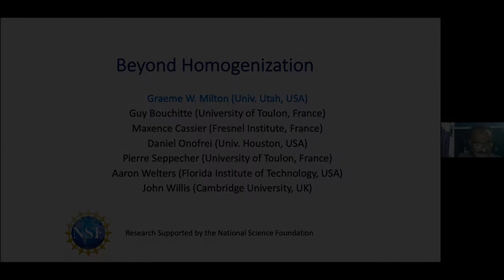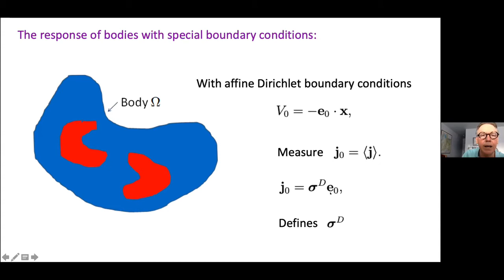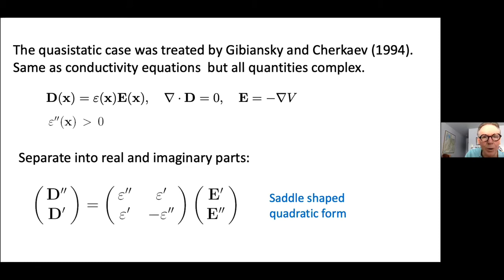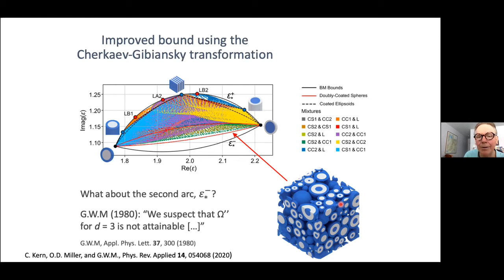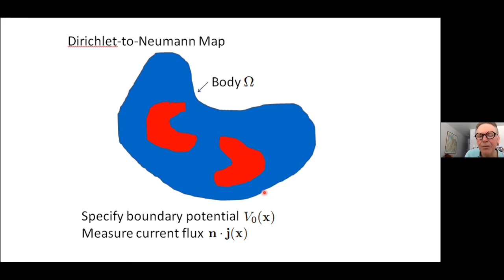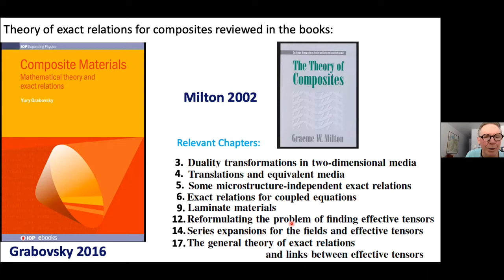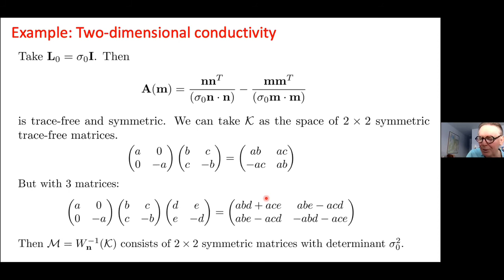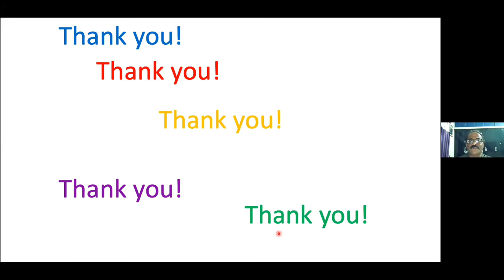Beyond Homogenization by Graeme Milton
DISCUSSION MEETING

Multi-Scale Analysis: Thematic Lectures and Meeting (MATHLEC-2021, ONLINE)

ORGANIZERS: Patrizia Donato (University of Rouen Normandie, France), Antonio Gaudiello (Università degli Studi di Napoli Federico II, Italy), Editha Jose (University of the Philippines Los Baños, Philippines), A.K. Nandakumaran (IISc, India) and Daniel Onofrei (University of Houston, USA)

VENUE: Online

This Discussion Meeting is the third program in the series. Expert speakers from different scientific fields will present thematic lectures designed to benefit students and young researchers interested in pursuing research in the area of Homogenization. The thematic lectures will be followed by research talks highlighting the recent results in the thematic topics and related areas.

Homogenization is a mathematical procedure to understand the multi-scale analysis of various phenomena modelled by partial differential equations (PDEs). It can be viewed as a process of understanding a heterogeneous media (where the heterogeneities are at the microscopic level like in composite materials) by a homogeneous media. Homogenization tremendous applications in various branches of engineering sciences like material science, porous media, study of vibrations of thin structures and composite materials to name a few. Mathematically, homogenization deals with the study of asymptotic analysis of the solutions of PDEs by obtaining the equation satisfied by the limit. This limit equation characterizes the bulk or overall behaviour of the material, which does not consist of microscopic heterogeneities and can be solved or computed.

The following topics will be addressed during this discussion meeting.

Renormalized Solutions and homogenization (Olivier Guibé, University of Rouen Normandie, France)
Boundary Homogenization (François Murat, Sorbonne Université , France)
Numerical Homogenization (Daniel Peterseim, University of Augsburg, Augsburg)
Stochastic Homogenization (Andrey Piatnitski, The Arctic University of Norway, Russia)

In addition to these lectures and research level talks, the program will also include presentations and interactive sessions with the participants.